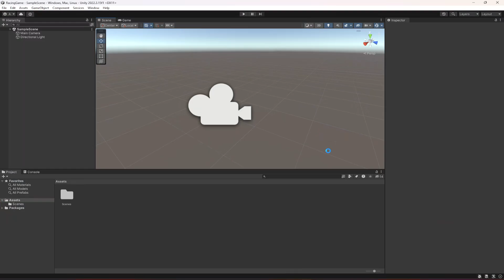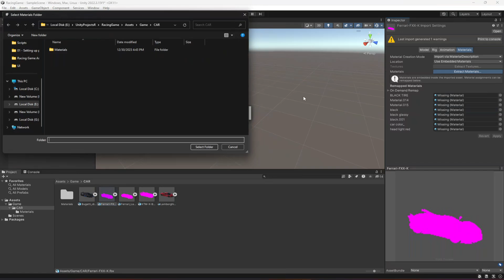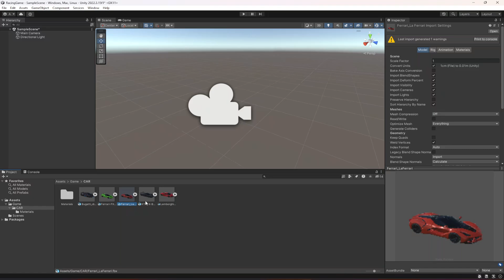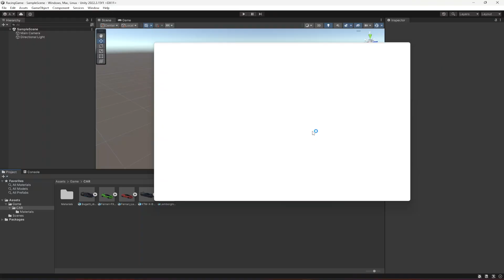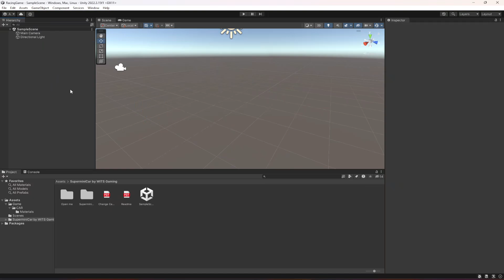Unity C# Mobile Game Development Make Motor Racing Game from Scratch Tutorial 2024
This is tutorial# 03. In this course you will learn and build unity c# ios and android mobile car racing game using unity game engine step by step.